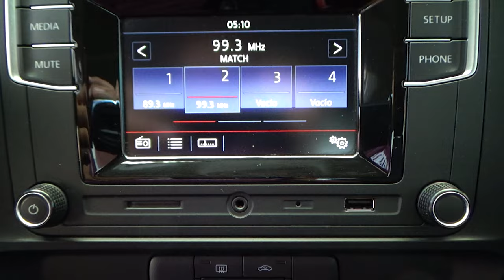Volkswagen / Jetta / 2017 - 13913